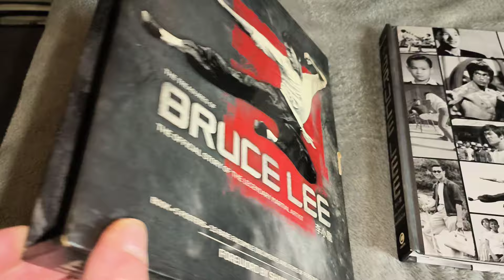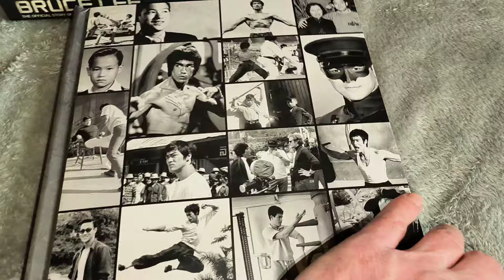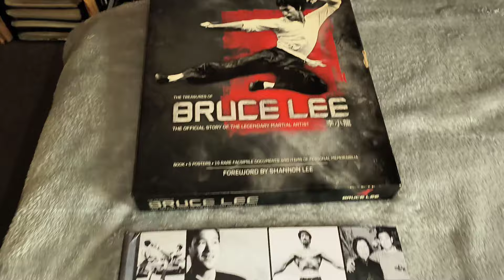A highly recommended Bruce Lee book Treasures of Bruce Lee go out and get it now